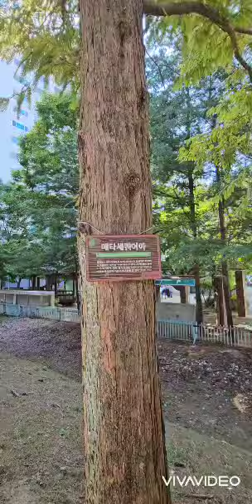오늘 조금 운동 했어요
운동하기 좋은 날씨네요
넘 좋습니다
행복한 오후 시간 되시고 건강하세요
찾아 주셔서 진심으로 감사드립니다
사랑합니다 💜